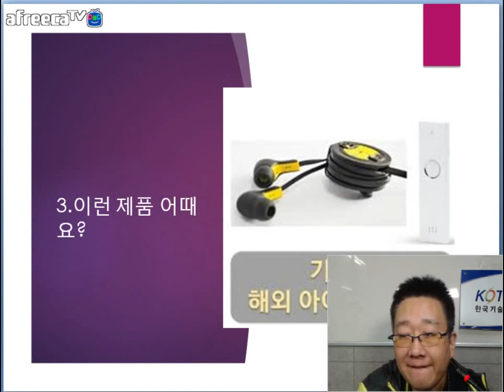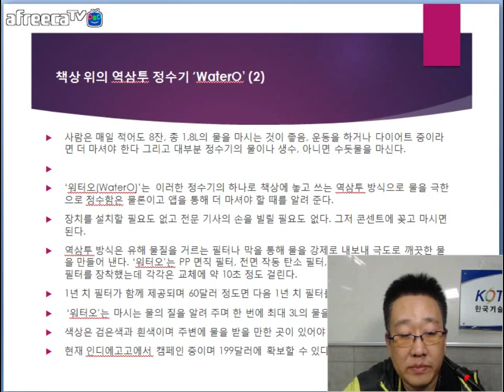[KOTERA TV] BJ뭉치의 제품소개_WaterO (170905)